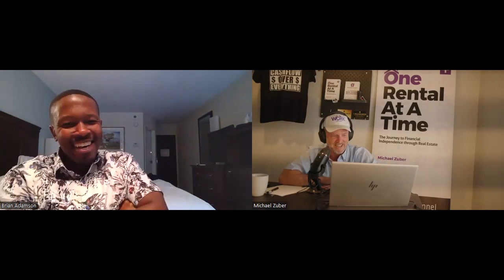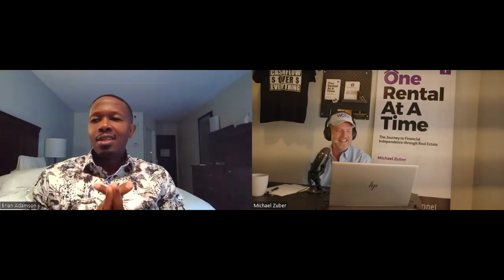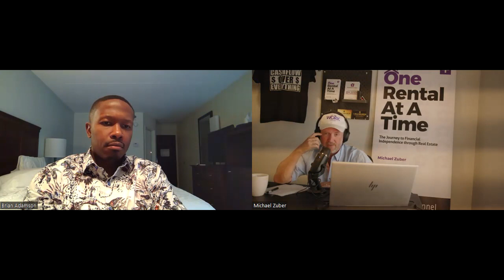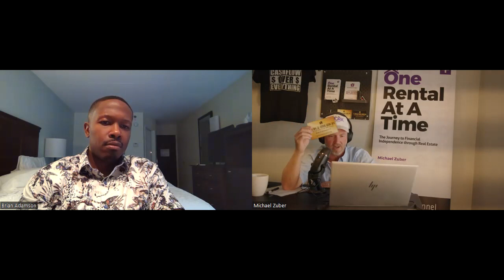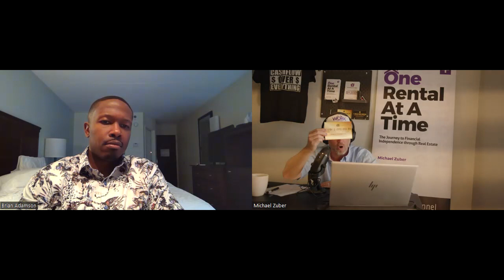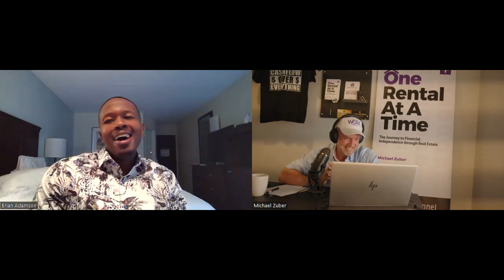GREAT NEWS! The Real Estate Pretenders Have Left and Now we Focus on Helping the Focused & Committed